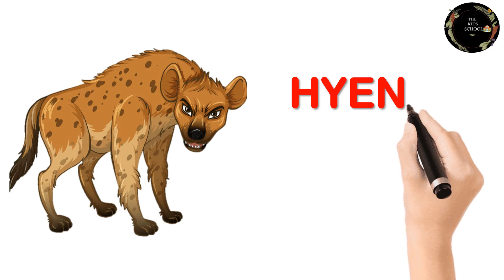Learn Wild Animals Name Hindi & English With Live Examples | जंगली जानवरो के नाम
Hello Viewers,
This video will help you to learn Wild Animals name in Hindi & English with live examples. We have added video clips of Animals that makes the video more intresting and a must watch.
1. Names of Wild animals
2. Wild life animals
3. Wild Animals Hindi and english with video clips
Enjoy the video, have a happy time learning.

Our Chapters:
0:00-0:10  Introduction
0:11 - Lion
0:45 - Tiger
1:38 - Bear
2:18 - Deer
2:45 - Fox
3:24 - Giraffe
3:53 -Panda
4:23 -Rhinoceros
4:50 -Hyena
5:15 -Zebra
5:45 -Cheetah
6:37 - Monkey
7:04 -Hippopotamus
7:45 -Kangaroo
8:05 -Elephant